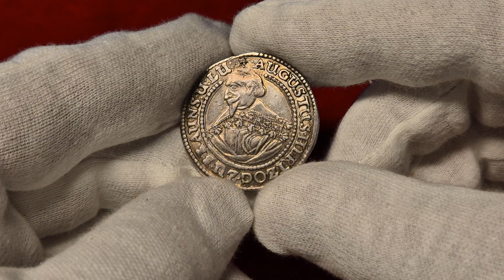Aukcja 20, poz.351